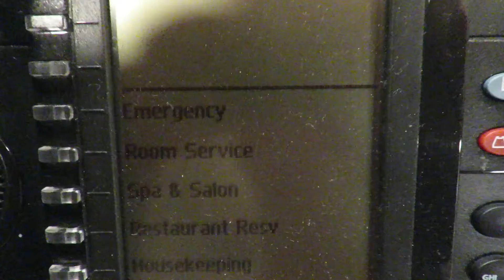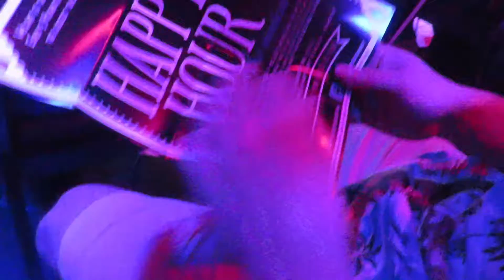NCL Cruise Ship Show "Prohibition the Musical"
During our NCL Bliss Cruise we watched a show called "Prohibition, the Musical". It was a fun show which cost us $20pp which included 5 drinks. My son got pulled up on stage which added to our enjoyment of the show.